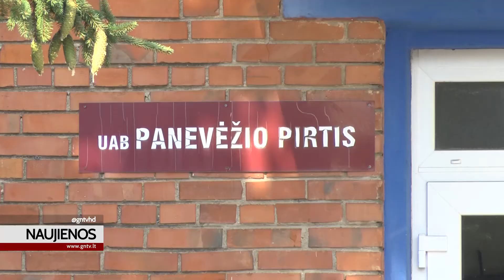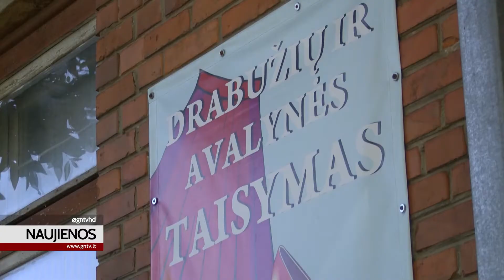Panevėžyje nelieka senosios pirties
Panevėžio miesto savivaldybė pardavė pirties pastatą